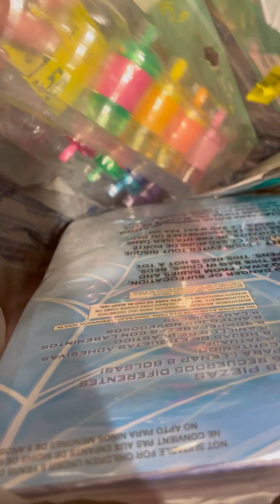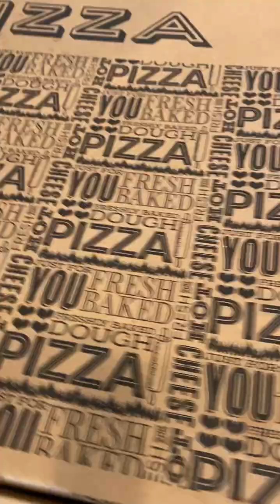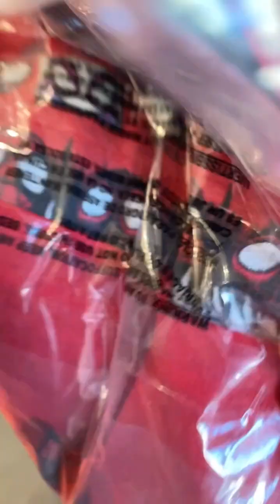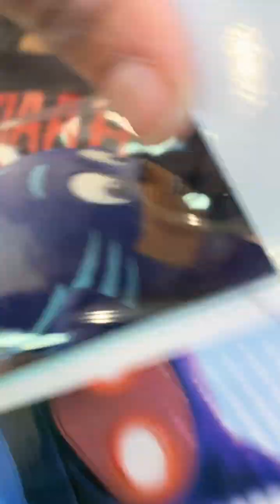My Autistic Son’s 4th Birthday Party + Food | Games | Gifts